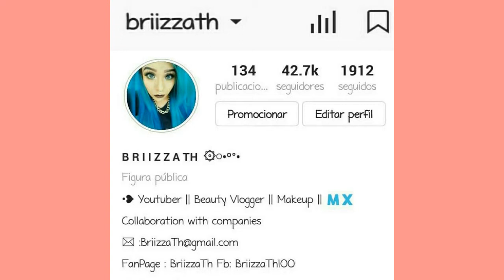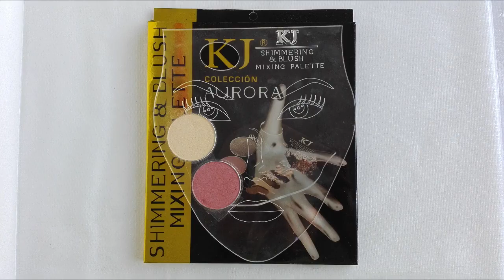Maquillaje de Dia Colorido